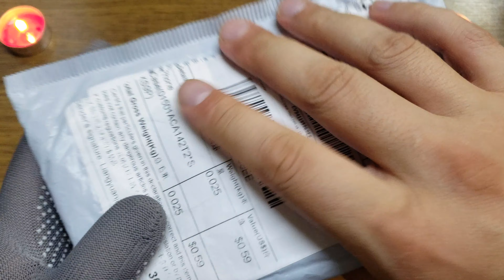АСМР Триггеры для расслабления и сна 😴 Ты точно уснешь, Распаковка с алиэкспресс асмп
В  Н  И  М  А  Н  И  Е

💰 Покупки в Канкри нужно делать от 100€ и больше💶
💸Если вы в команде 700 448 и уже сделали любую покупку пишите нам в телеграмм  и ПОЛУЧИТЕ ПОДАРОК ОТ КОМАНДЫ.

Запомните два важных момента для того что бы получать выплаты каждый день:
ПЕРВОЕ - очень ВАЖНО при регистрации в Канкри указать только цифры 700 448 (если вы указали другие цифры то делайте ОБЯЗАТЕЛЬНО новую регистрацию)
ВТОРОЕ - сразу после правильной регистрации вы должны сделать НОВУЮ покупку. И на следующий день вы уже начнете получать выплаты. Это проверенный способ, только такой способ действенный и подходит любому человеку. Канкри платит если все сделать как здесь написано.

00:01 - cancri jewelry регистрация
00:03 - cancri jewelry заработок без вложений
00:04 - cancri jewelry покупки
00:06 - cancri jewelry отзывы
00:07 - cancri jewelry скам
00:08 - b2b jewelry як вивести гроші
00:09 - b2b jewelry как вывести деньги с баланса
00:10 - elements 5 заработок отзывы
00:11 - elements 5 club отзывы
00:12 - cancri jewelry новости
00:14 - канкри джевелри подарок как получить
00:17 - cancri jewelry развод
00:19 - регистрация в CANCRI WORK & TRAVEL
00:20 - B2B вход в личный кабинет вывод денег украина
00:21 - cancri jewelry разоблачение
00:23 - cancri jewelry выплаты
00:25 - cancri jewelry мошенники
00:26 - cancri jewelry последние новости
00:27 - cancri jewelry финансовая пирамида
00:28 - cancri jewelry francais
00:30 - cancri jewelry презентация для начинающих
00:32 - cancri jewelry как вывести деньги
00:34 - cancri jewelry presentation. cancri income
00:26 - вывод денег cancri jewelry
00:38 - cancri jewelry withdraw
00:40 - cancri jewelry как вывести деньги с баланса
00:42 - cancri jewelry deutsch
00:44 - cancri jewelry новости
00:45 - cancri jewelry شرح
00:47 - cancri jewelry retrait
00:48 - cancri jewelry сайт
00:49 - cancri jewelry giriş
00:50 - Cancri Jewelry личный кабинет
00:51 - Cancri Jewelry официальный сайт
00:52 - b2b jewelry когда будут выплаты
00:53 - когда начнутся выплаты b2b
00:54 - b2b вывод денег
00:55 - b2b jewelry баланс вход в личный кабинет
00:56 - b2b украина вход в личный кабинет
00:57 - b2b вход
00:58 - b2b jewelry как вывести деньги с баланса
00:59 - b2b jewelry как вернуть деньги

 Сегодня поговорим о следующем: заработок в интернете без вложений. заработок в интернете. заработок без вложений. заработок. как заработать в интернете. заработок в интернете без вложений украина. заработок в интернете с вложением. заработок без вложений 2022. заработок на телефоне. заработок в интернете без вложений 2023. как заработать школьнику в интернете. заработок в интернете 2023. заработок 2023. как заработать деньги дома. заработок с вложением. как заработать деньги в интернете. арбитраж трафика. заработок без вложений на телефоне. заработок в интернете 2022. как заработать деньги в интернете без вложений. схема заработка. заработок криптовалюты без вложений. заработок на айфоне. заработок на играх без вложений. заработок на киви. как заработать. как заработать деньги. аи маркетинг. ai marketing. амир капитал. заработок криптовалюты без вложений. iguverse. iherb. заработок на криптовалюте. айхерб. sincere systems. гонта b2b. финико. s group. s-group. galaxy platform. трейд инком отзывы.